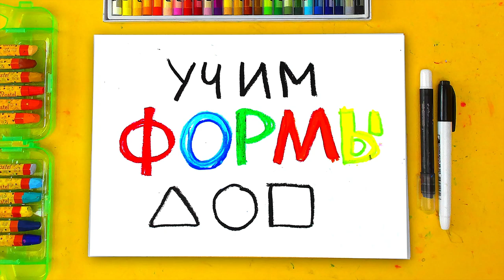Рисуем ТАНК из КВАДРАТОВ учим формы